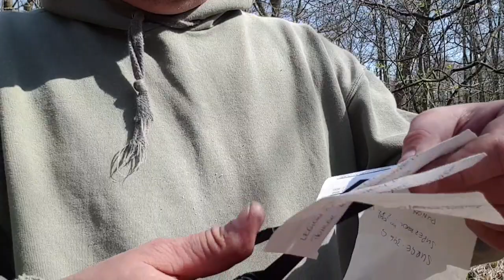✔LEATHERMAN SURGE Review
HIER GEHTS ZUM LEATHERMAN SURGE:

Amazon Wishlist ;-)